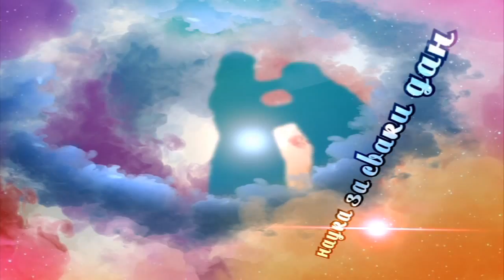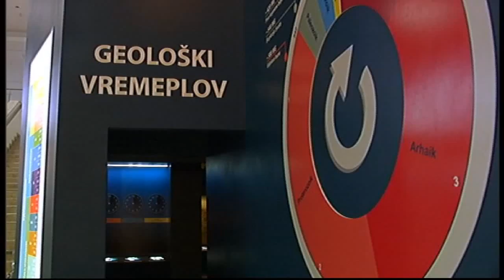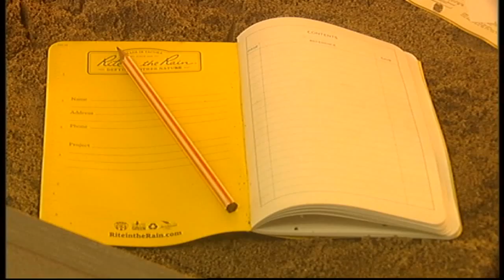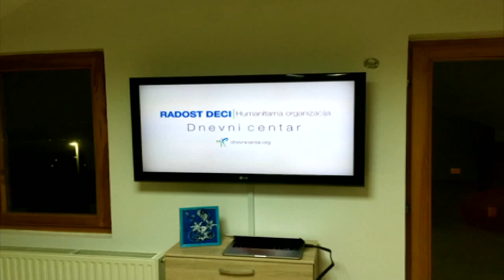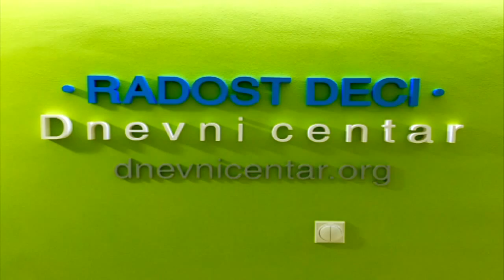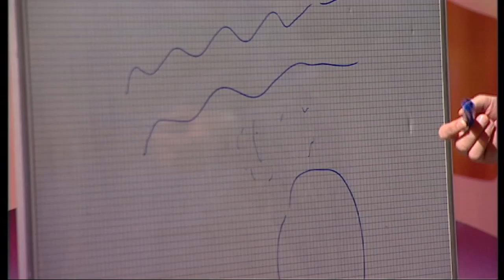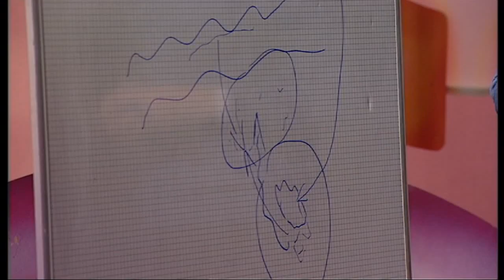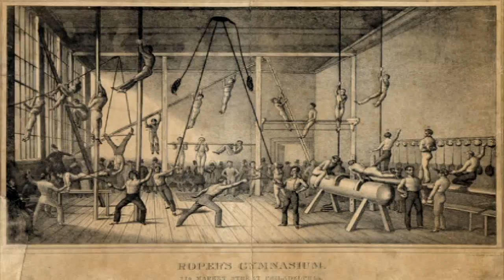Sve boje života 29. 02. 2016.